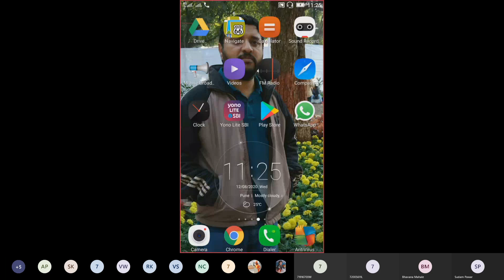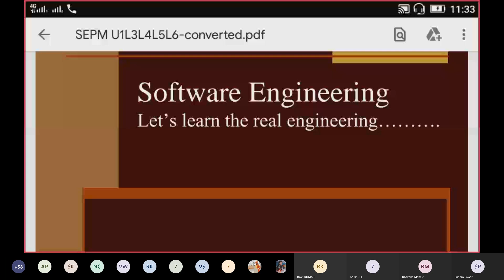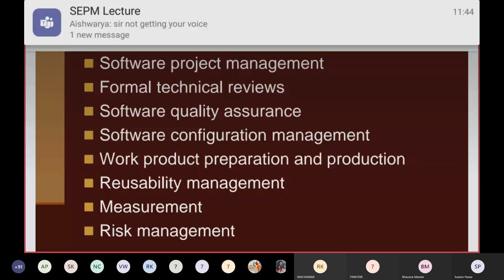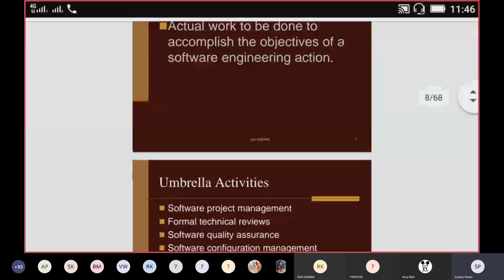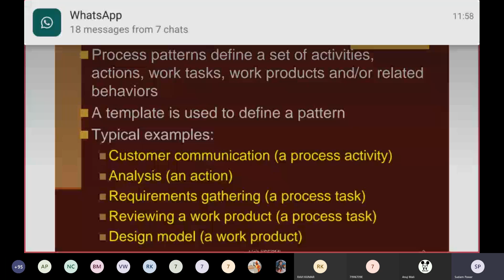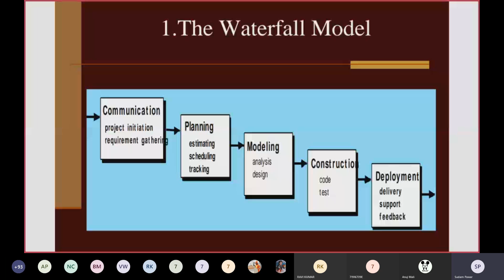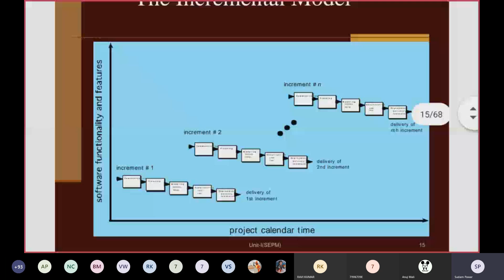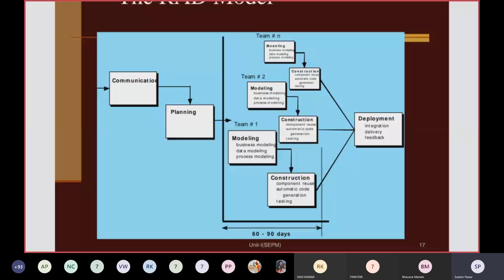Software engineering and project management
Process framework, framework activities, umbrella activities, prescriptive process model